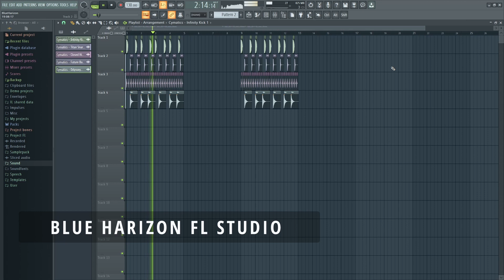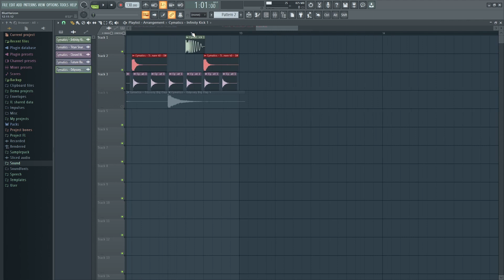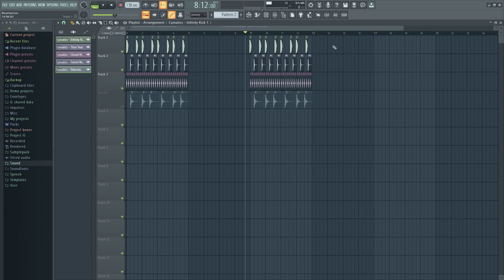Hãy Dùng MẸO Này Khi Soạn DRUM (TRỐNG) - SWING